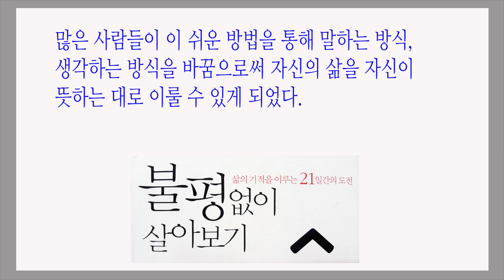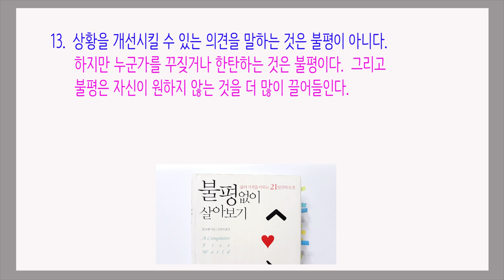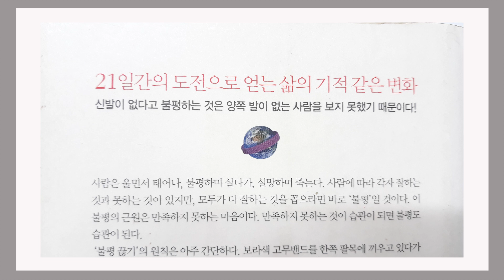불평없이 살아보기 / 불평을 중단하고 감사의 마음을 표현하여 변화를 이끌어내라 / 책데이트, 책리뷰, 책읽기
불평하지 않는다는 것은 그저 행동을 바꾸는 것이 아니라 인생을 바꾸는 것! / 윌 보웬 지음 / 김민아 옮김 / 세종서적